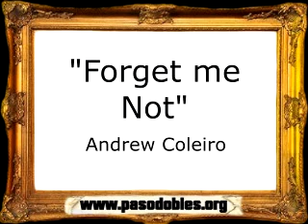Forget me Not - Andrew Coleiro [Pasacalle]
- El mayor repertorio musical sobre Marchas Ligeras, Pasodobles y Música para Desfiles.

=== INFORMACIÓN GENERAL ===
AUTORÍA: Andrew Coleiro
INSTRUMENTACIÓN: Andrew Coleiro
DEDICATORIA: -
TIPO: Pasacalle
UBICACIÓN GEOGRÁFICA: Malta
MÁS DETALLES: Si puedes aportar alguna información o algún dato es erróneo, deja un comentario bajo la descripción o escríbenos un email a y lo modificaremos lo antes posible.

Si eres compositor o autor y tus marchas ligeras no aparecen en nuestra base de datos, ponte en contacto con nosotros remitiéndonos un listado de las marchas de su autoría junto con su información, un archivo sonoro de cada composición, la biografía musical del compositor y una fotografía actual a nuestro email, y adjuntaremos dicha información en el apartado de compositores dentro de nuestro portal web

Desde nuestro portal estamos trabajando constantemente para la localización y recuperación de marchas ligeras con el único fin de que no queden en el olvido. Muchas veces nos vemos con la tesitura de que tenemos constancia de una composición pero que quizás sólo se ha interpretado una vez o que simplemente sólo existan sus partituras, por lo que ponemos a vuestra disposición la siguiente lista de reproducción donde catalogaremos todas las marchas de las que aún no disponemos aún de grabación.

=== COLABORADORES ===
Si dispones de archivos sonoros de alguna marcha que no aparezca dentro de nuestra base de datos o que mejore la calidad de sonido de alguna ya catalogada, ponte en contacto a través de nuestro email a y colabora en nuestra comunidad.

=== PARTICIPACIÓN ===
Tu opinión nos interesa, participa en los comentarios y utilízalo para dar tu opinión sobre las composiciones y sus autores, desde queremos que cada marcha disponga de su propio foro de debate.

[Pasodoble]: Pasodobles
[Pasacalle]: Pasacalles
[Marcha Militar]: Marchas Militares
[Marcha Ordinaria]: Marchas Ordinarias
[Marcha Mora]: Marchas Moras
[Marcha Cristiana]: Marchas Cristianas